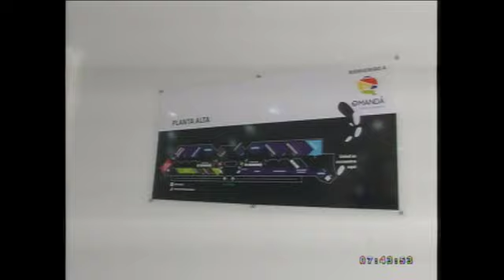Se ultiman detalles en el nuevo parque urbano Cumandá